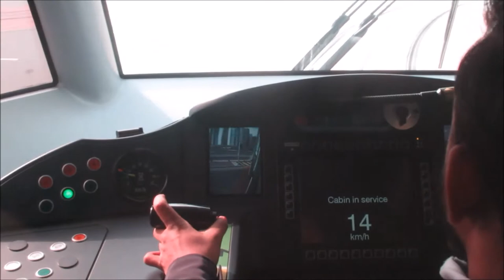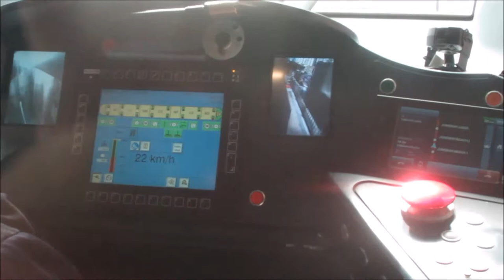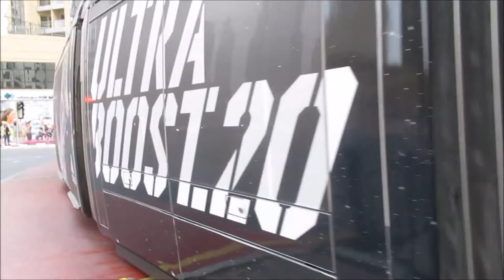Trams in Dubai - ترام دبي‎ - Villamos - Strassenbahn - Light rail - רכבת קלה - Tramway - Emirates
The Dubai Tram (Arabic: ترام دبي‎) is a tramway located in Al Sufouh, Dubai, United Arab Emirates. It runs for 14.5 kilometers (9.0 mi) along Al Sufouh Road from Dubai Marina to the Palm Jumeirah and Al Sufouh. The tram connects with the Jumeirah Lakes Towers and DAMAC Properties stations of the Dubai Metro's Red Line, and two more stations are expected to connect with the tram in the future. The Dubai Tram is also connected with the monorail of the Palm Jumeirah at the entrance of the Palm from Sufouh Road.